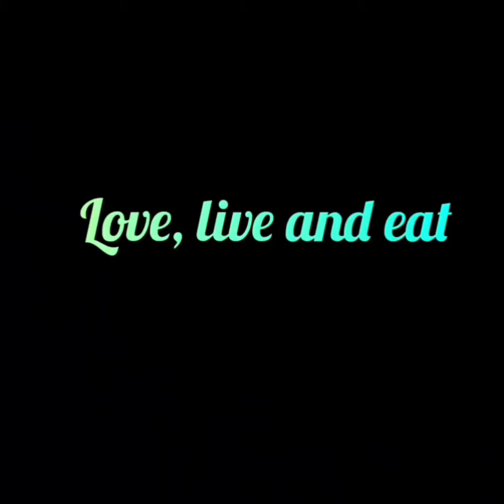Red lentil and egg gravy recipe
Ingredients

Red lentil
Eggs
Medium size onion
Green chilli
Red chilli powder
Coriander powder turmeric powder
cumin seeds  poder
Salt as per taste
Ginger paste
Garlic  paste
Oil
Water
Cardamom
Cinnamon sticks
Bayleaf
Tomato
Water
Coriander leaves

Put 1 cup soaked lentil in a pan and add one big sized sliced onion, salt as as per taste,3 to 4 green chilli,1/2 tsp coriander powder,1/2 tsp cumin powder, 1/2 red chilli powder or as desired ,1 tsp ginger paste ,1 tsp garlic paste ,oil 1 tbsp and 3 cups of water...cook for 10 to 15 min in medium to high heat.

Then put 1 tbsp of oil in a pan and fry the eggs by adding 1/4 th tsp of turmeric and 1/4 th tsp of salt..

Keep the eggs aside and put 1/2 tsp of cumin seeds, 2 dry chillies, 1 bay leaf, 2 to 3 cardamom,1 inch cinnamon ,1 chopped onion
1/2 tsp Garlic paste
1/2 tsp Ginger paste and fry them together until it becomes golden brown in colour..Then add 1 big size chopped tomato,1/2 tsp of Chilli powder or as desired,1/2 tsp of coriander powder ,1/2 tsp of cumin powder and stir for a while until the tomato becomes tender...
Then add the cooked lentils and bring a boil in high flame...add the eggs and cook for 5 mins again in medium to high flame..add water if required...

Garnish with fresh coriander leaves and serve hot with rotis and rice...

Thank u